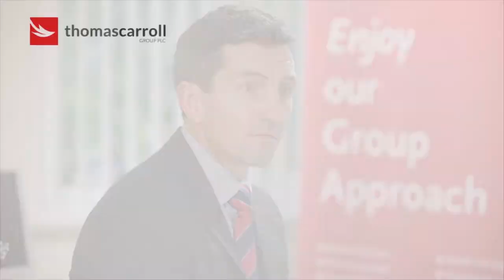Thomas Carroll Group Swansea Office Opening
Thomas Carroll Swansea moved its operations on the Swansea Enterprise Park, from our neighbouring office which the company opened in 2009. The new two-storey headquarters was officially opened by Wales and British Lions rugby captain Alun Wyn Jones.

The office houses all group operations, encompassing Chartered commercial and personal insurance broking, Chartered independent financial advice and health & safety consultancy and training.